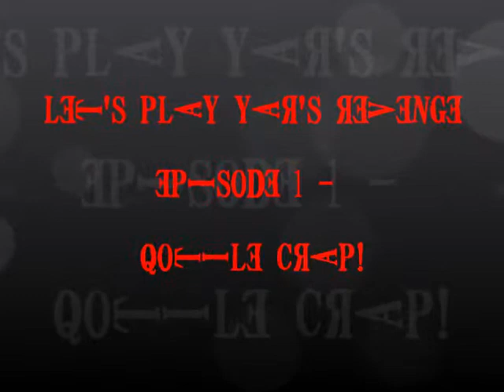Let's Play Yar's Revenge p.1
Episode 1 - Qotile Crap! We are Yars, here to defend Planets, III, and V, after Planet IV was destroyed, and we are to get revenge! We must save the Yars civillisation! I die alot! ENJOI!!!